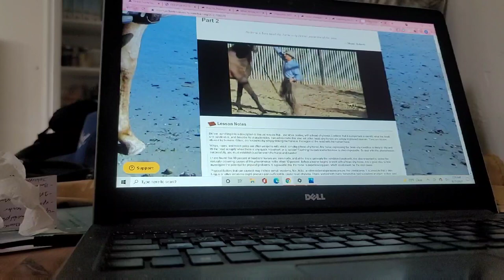Barn Vlog- Grooming a Miniature Horse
*Cupcake is the nickname for this friend*
Minis are wonderful horses for a lot of things. They are often used as service horses, therapy animals, or as a companion to small children learning horsemanship for the first time.
I love mini's and appreciate the many roles a mini can take on in their life. However I have concerns about ethical, responsible breeding of mini's... That mini's have good homes. That the mini is taken care of for the duration of their life.
I have those concerns with all animals and have no advice for you except to say: if you would like to take on a miniature horse, please study up, and prepare your home and finances accordingly.